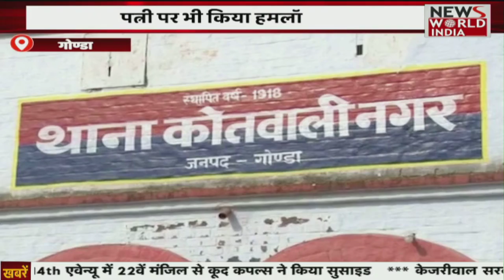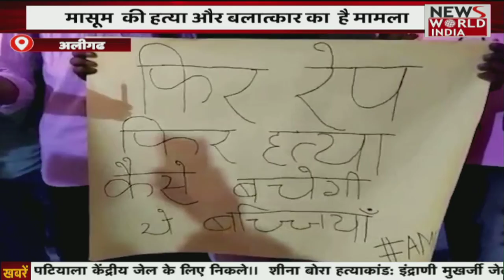क्षेत्राधिकारी ने युवक को मारा थप्पड़ , सोशल मीडिया पर वायरल हुआ वीडियो